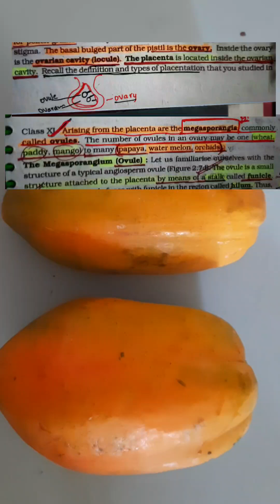papaya has many ovules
This channel is Run by Dr.Neelmani (mbbs final yr DMACH )
AND DR.Arun singh

do hard work and be consistence

Musician:VN VideoEditor